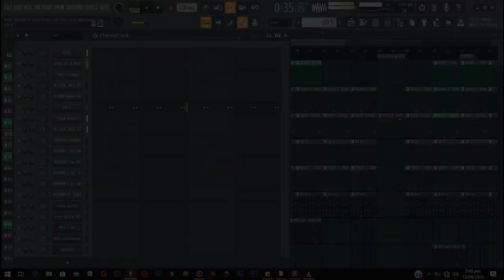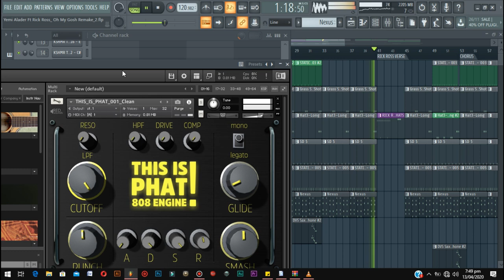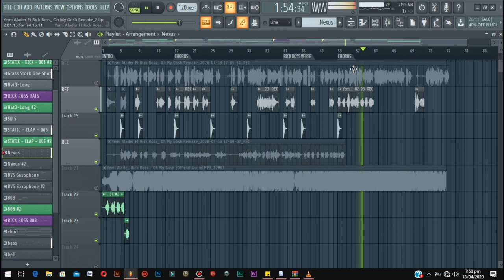Yemi Alade Ft Rick Ross - Oh my gosh | Remake + FLP | How to make beats with Ignatius